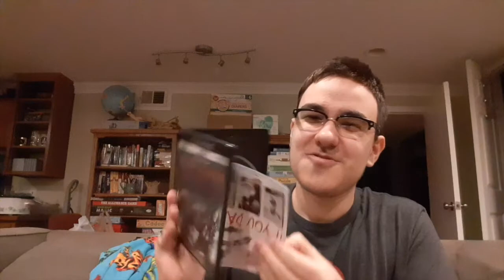Playstation5 Reveal Thoughts and Opinions (This is how you do a console reveal!)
Finally, Sony revealed the Playstation 5 console. I wish I lived streamed my reaction but I didn't have the equipment or software to record myself live but I worked pretty late getting this video out and posted.